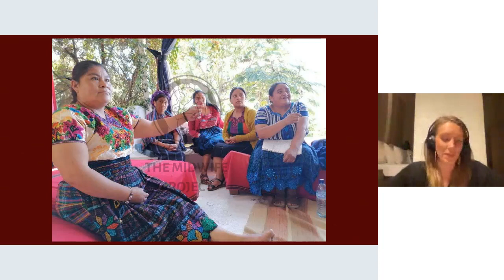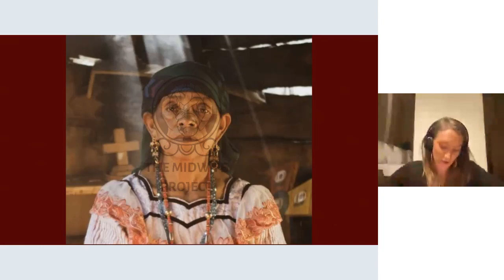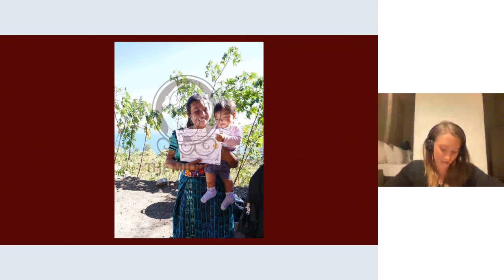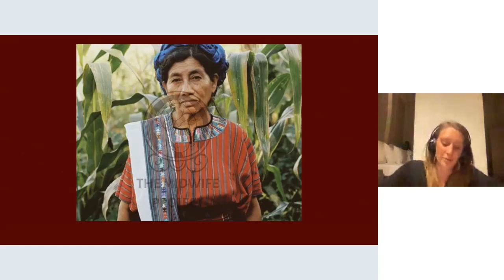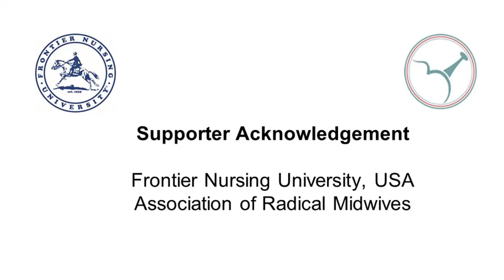11 Sarah Smits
VIDM 2023 : Celebration and preservation of Mayan midwifery in Guatemala

Facilitator: Liz McNeill

Sharing knowledge and stories to promote the work of The Midwife Project. A project to support the preservation of Mayan midwifery wisdom and bridge the gap between the knowledge of the younger generations of clinically trained midwives and the elder traditional midwives. Honouring and understanding the importance of both the knowledge of modern and traditional midwifery practices to best serve their community.

Lake Atitlan, Guatemala has a prevalent population of Mayan people still practicing Mayan cosmology and ways of life.

Due to cultural practices and barriers to accessing the only hospital around the lake, many women birth at home with Mayan midwives. Yet the Mayan midwifes, some of whom have been practicing midwifery for 40 years, report how births are becoming more complicated and welcome the opportunity to learn different skills to support their communities growing needs.

The Midwife project aim to bridge this gap. A 6 month training program was initiated in 2022 whoch offers the opportunity for the elder midwives to learn clinical skills and for the younger generation of midwives to learn the traditional Mayan practices.

Every week more and more women, some as young as 12 who have had the calling to become midwives join the project. It is an important opportunity to strengthen the community of Mayan midwives, so they can better support their community.